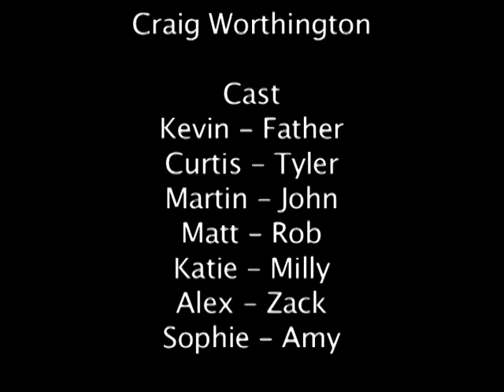BYFA Short Film - Walker House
A group of friends go out there way to an haunted house unaware of this they find an article dated from 25 years ago Tyler Walker dear you say it?

Directed By
Craig Worthington
Curtis Pender